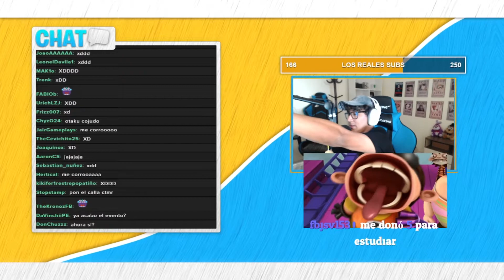La corrida grupal - Craft